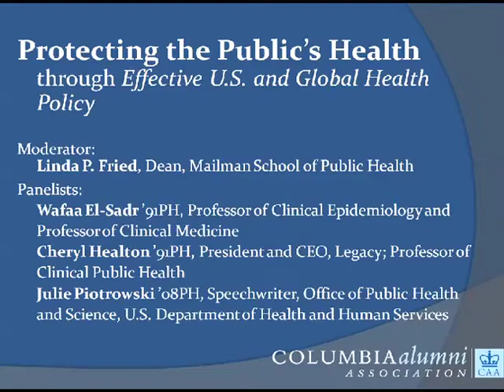Protecting the Public's Health through Effective US and Global Health Policy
Dean Linda P. Fried, Cheryl Heaton '91PH, Julie Piotrowski, '08PH, Wafaa El-Sadr '91PH